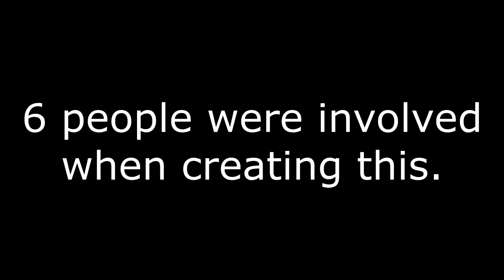The BEST Beat Saber level so far!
-KASAI HARCORES - Cycle Hit

-Map chart by:
=== Expert+ ===
1-212 (DJ Genki) done by Mystikmol
212-374 (Camellia) done by Hexagonial
374-582 (C-Show) done by BlackBlazon
582-822 (KASAI) done by Fayhe
822-925 (KASAI pt. 2) done by Fromen
Lighting done by Moriik and Fromen.